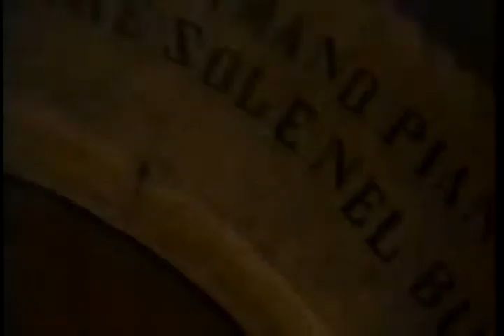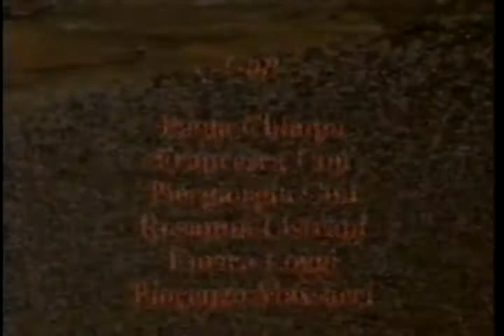Adriatico Canto per la Memoria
Video di Edelweiss Cinaglia